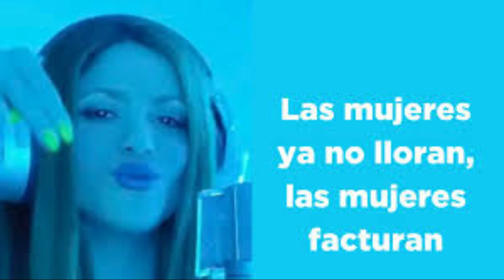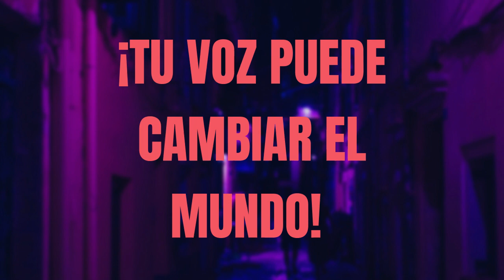LA CANCIÓN DE SHAKIRA Y BIZARRAP "CLARA-MENTE" 🔥 🔥 / SHAKIRA & BZRP Music Sessions Vol. 53